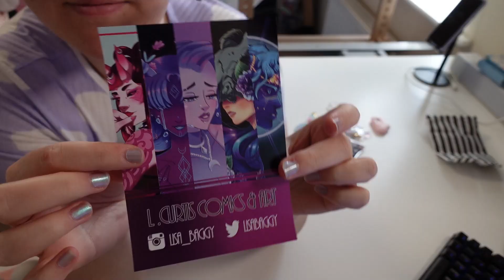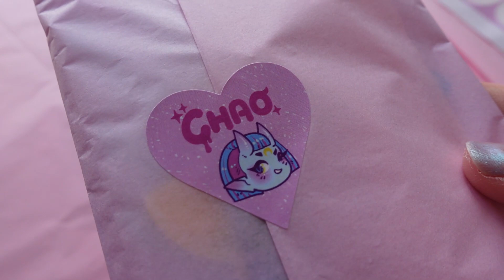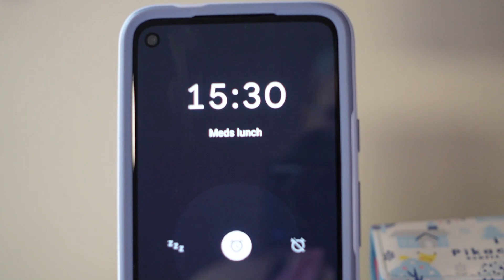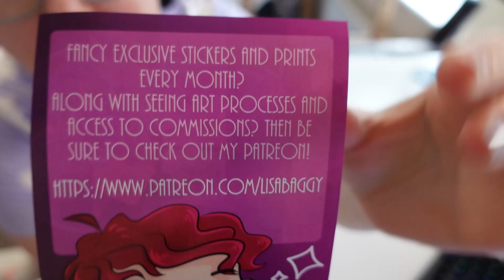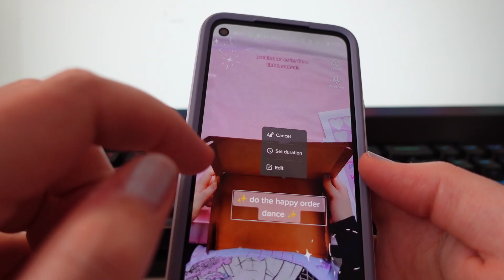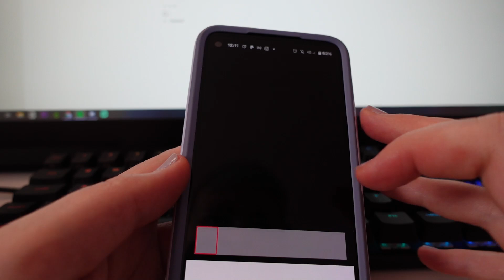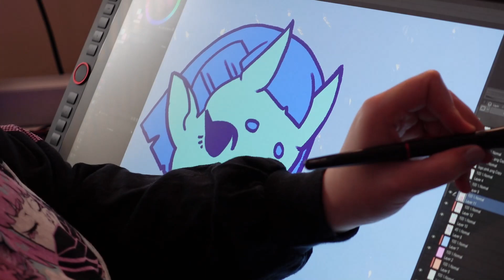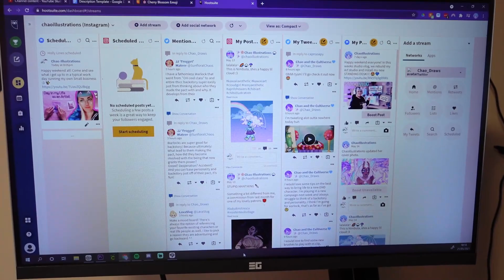♡ STUDIO VLOG 18 ♡ Designing New Thank you cards & Small business haul! 💸💸💸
In this weeks studio vlog, I design some new thank you cards to go in with my store orders, and enjoy opening a little small business haul! I would love to do a small business haul video dedicated to showing off all of your lovelies works!

💸The artists I supported: (Go check them out!)

Join the Cult! Get access to my sketches and doodles, the Patreon Lounge in my Discord server, exclusive Kawaii Mail Club, Monthly Video Podcasts, Behind the scenes videos, Wallpapers, Art Challenges, LOTS of behind the scene content!

Music thanks:
Streambeats AKA Senpai Music Group, LLC
These are seriously good!

Editor:
Sparkiiro :3 (Thankyou so much ♥ )